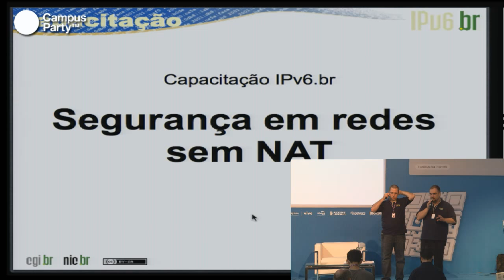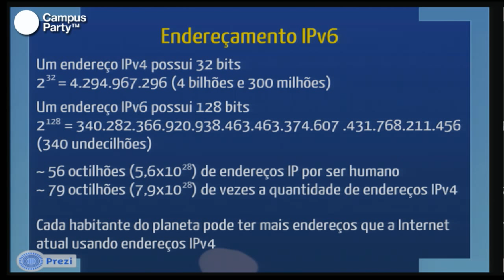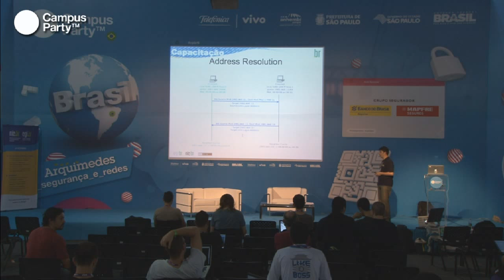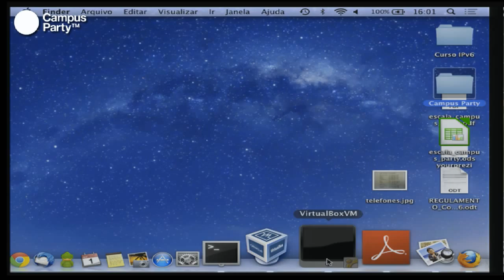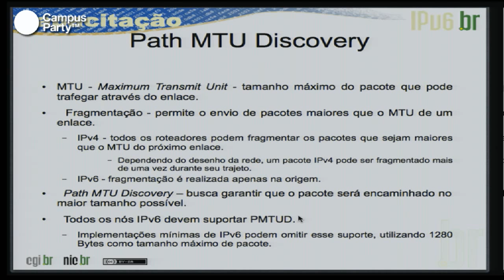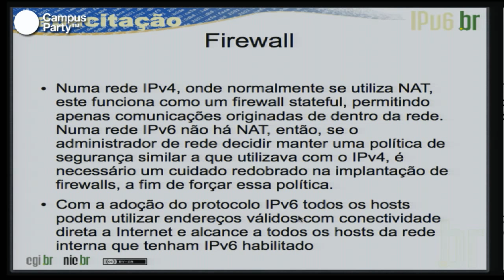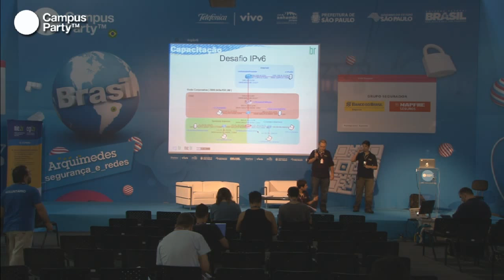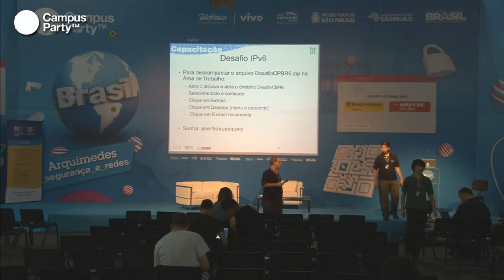CPBR6 - Desafio IPv6. Segurança em redes sem NAT